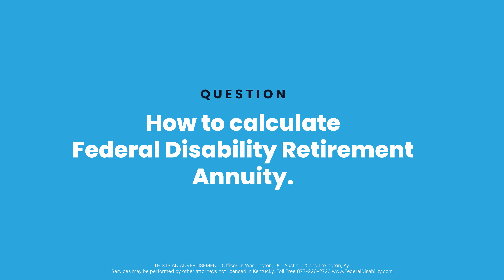How to calculate Federal Disability Retirement annuity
The OPM utilizes the High 3 average to determine Federal Disability Retirement annuity payments. Your High 3 Average is the average of your highest 36 consecutive months of basic pay. In many cases, federal employees find that their most recent 36 months of pay is their highest and can calculate and estimated annuity from that.

 To calculate your Federal Disability Retirement annuity, you will receive 60% of your High 3 average salary the first year you are approved for disability retirement and from year two until you reach the age of 62, you will receive 40% of your High 3 each year.